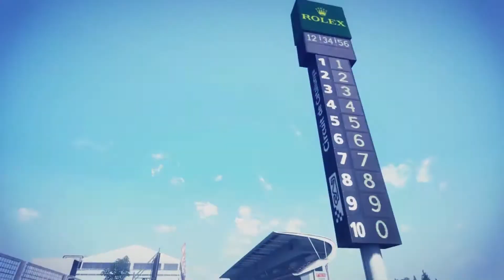ROAD to F1 2021 - ZEITREISE ⏱️ F1 2014 - DAS ENDE EINER ÄRA...! mit ALONSO in ÖSTERREICH! 🇦🇹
Das LETZTE SPIEL auf der PS3, in der LETZTEN SEASON ALONSO bei FERRARI...NOSTALIE und natürlich das DEBÜT des ÖSTERREICH GPs...